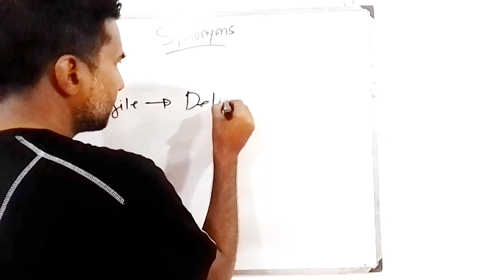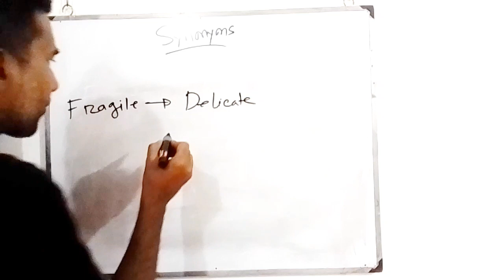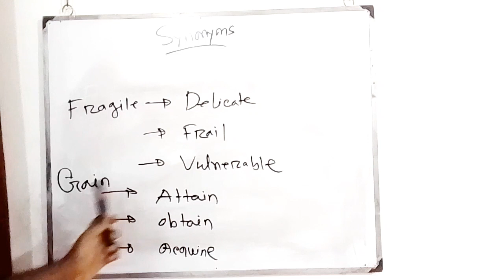synonym of fragile । synonym and antonym word in english । english grammar । similar word